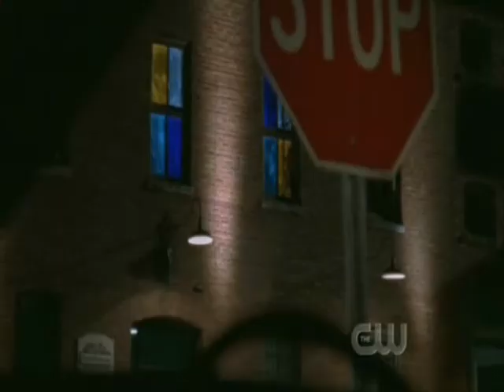Jeyton: Remembering Love Pt. 2 of 2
Alright this is the final installment of remembering love.

It starts off where Jake remembers why he left peyton. He left her because a few years ago he was a complete and total badboy. He met this girl and they did some bad things like drugs alcohol and they were pretty much addicted.
Well then it goes to where Jake is talking to Coach Whitey and telling him how he found her in the car shivering (from drugs they did together). She ended up being hospitalized for a year and thats when Jake turns himself into the police becuase he gave her the drug.
It doesn't show on the video but its basically saying he gets out because she wakes up and say that she voluntarily took it which she did.

Okay then it goes back to the present where he is away and all he can think about is peyton.

3 years later and though there lives have changed. Jake a famous musician and Peyton a famous Producer. They still think of each other from time to time knowing that a part of them is missing.

Then thats when Jake comes back and visits Peyton. He tells her why he left and she gets mad at him for not telling her in the beginning. Because she would have been there for him and she wouldn't have cared. "The Past is the Past"

Then later after thinking of each other again. Peyton calls him and tells him that she misses him. Then they end up rekindling things.

And from there you shall see how it goes.

I know its a bit confusing but hope u all understand. Any questions just ask.